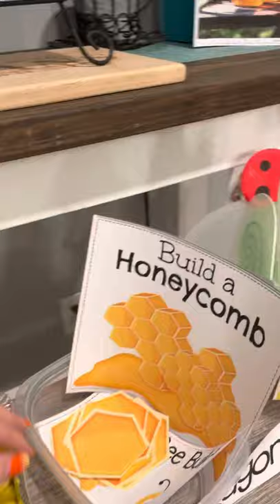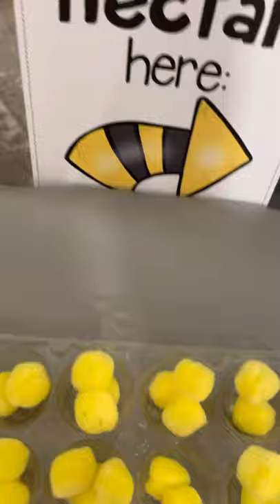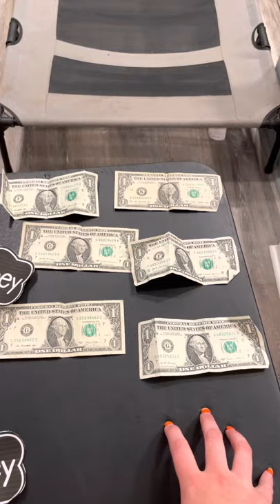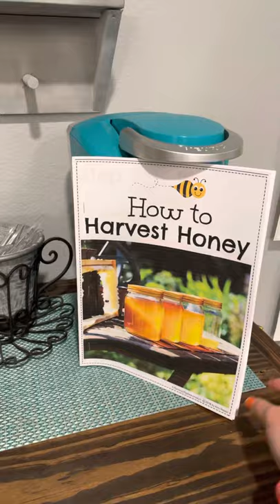Dramatic play center: The Honey Bee Factory